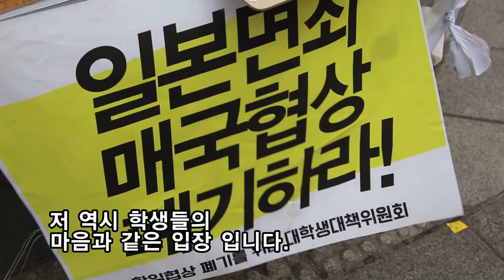소녀상 지킴이들을 응원 하는 시민